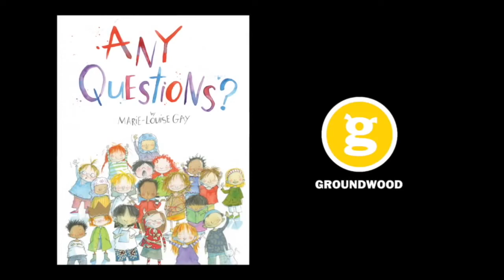Book Reading: Any Questions? by Celebrated Author & Illustrator Marie-Louise Gay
Many children want to know where stories come from and how a book is made. Any Questions? by Marie-Louise Gay provides them with some delightfully inspiring answers in a fictional encounter between an author and some very curious children, who collaborate on writing and illustrating a story.

Published in Canada and the USA in 2014 by Groundwood Books
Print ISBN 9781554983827